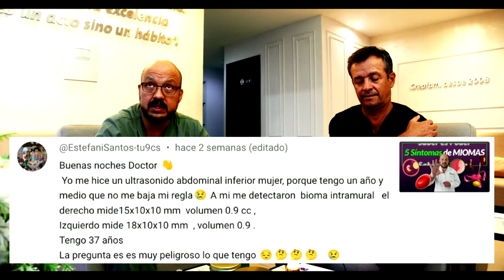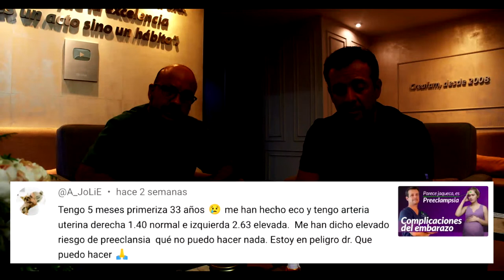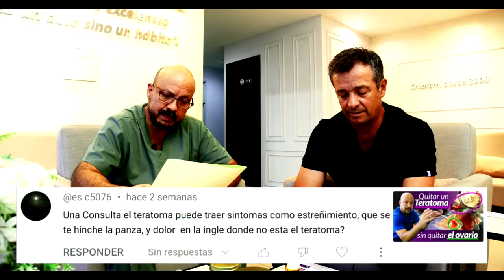¿Tienes dudas sobre embarazo, fertilidad y ginecología? Respondemos en vivo [Agosto 2023]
¡Ya llegó agosto! Cada primer jueves del mes nos dedicamos a responder tus preguntas en vivo, recuerda que SaberEsPoder ¡Y no te quedes con la duda!

Entra a la liga, usa el chat para escribir las dudas y nos vemos a las 7:00 pm del 3 de agosto.

O llámanos para agendar de manera tradicional.

Dr. Arturo Valdés Carrillo

Dr. Carlos Monsalve Flores
Cédula profesional: 2286926 y de especialidad: 3181848

• Especialidad en Ginecología y Obstetricia
  Instituto de Gineco-Obstetricia y de Perinatología
• Medicina Materno Fetal
  Hospital Universitario La Fe. Valencia, España
• Medicina General
  Universidad Anahuac.